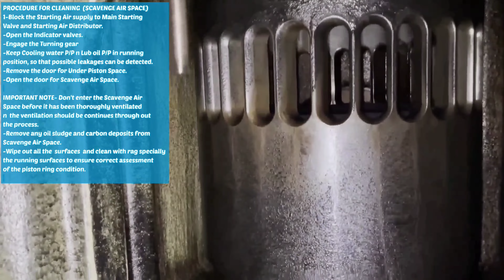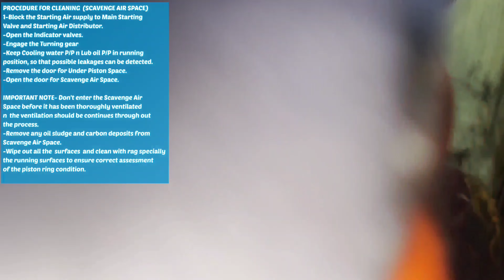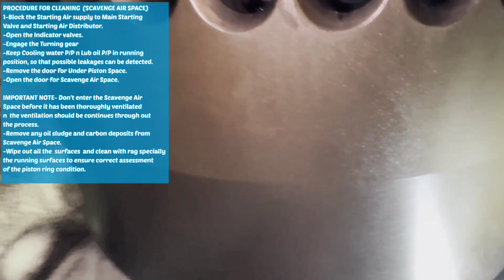MAIN ENGINE SCAVENGE SPACE CLEANING AND INSPECTION || MAN B&W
You need to watch these videos as well-